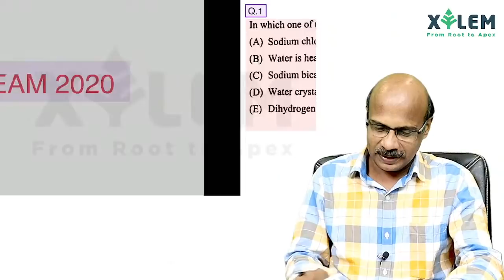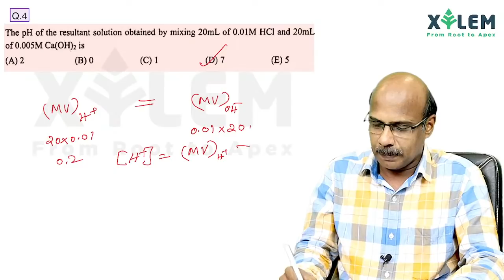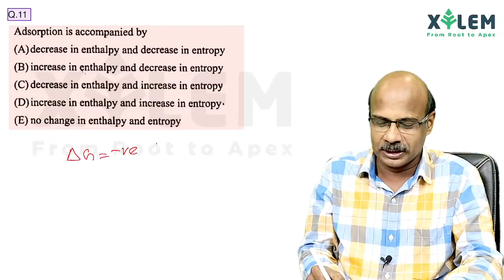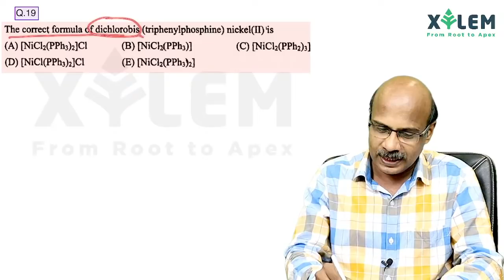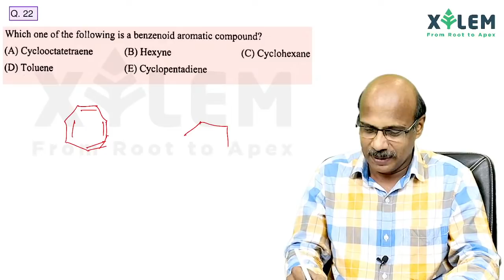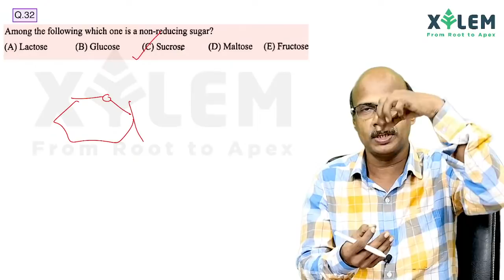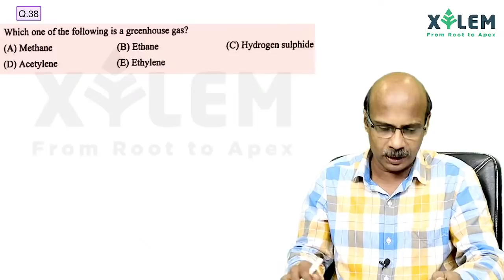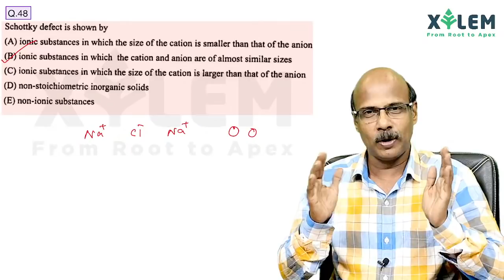Mission KEAM 2021 | KEAM Previous Year Full Paper Discussion | Chemistry-01 | XYLEM LEARNING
Xylem Learning App is an exam preparation app, which assists you to prepare for the KEAM UG medical entrance examination.
Complete learning application in malayalam for KEAM .

KEAM 2021 Exam Details in Malayalam | KEAM 2021| KEAM 2021 Exam Pattern

Details

KEAM 2021

KEAM 2021 - CEE, Kerala has released the KEAM admit card 2021 for candidates who opted Delhi as exam centre on July 20. Earlier, the authorities have released KEAM 2021 admit card for all other candidates on July 17. As per the newly announced dates, KEAM 2021 will be conducted on August 5. The authorities have already concluded the KEAM 2021 registration process in online mode.

KEAM latest news,KEAM exam details, what is KEAM exam in Malayalam, KEAM kerala KEAM 2021,Instructions For Perfect Submission of Application, KEAM 2021 syllabus, KEAM eligibility criteria 2021, KEAM 2021 exam date by nta, nta KEAM, KEAM entrance exam, KEAM entrance exam 2021 registration date

KEAM 2021 syllabus, KEAM cut off 2020 for mbbs in kerala, KEAM news, KEAM exam news, KEAM exam eligibility, KEAM documents required, KEAM application form 2021 KEAM 2021 documents required KEAM 2021 documents required , KEAM application form 2021 .Tips and Strategy for KEAM 2021 ASPIRANTS

The best Entrance Coaching Centre in India for KEAM, JEE Main and Advanced, AIIMS, JIPMER